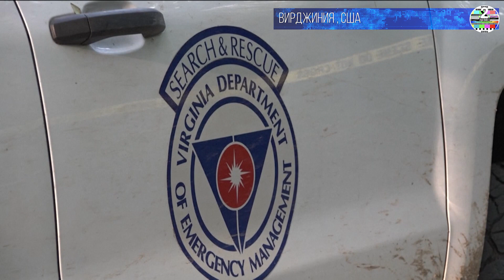F 16 могли сбить самолет в котором погибли дочь и внучка руководительницы NRA и спонсора Трампа